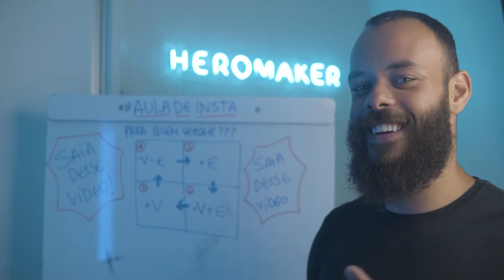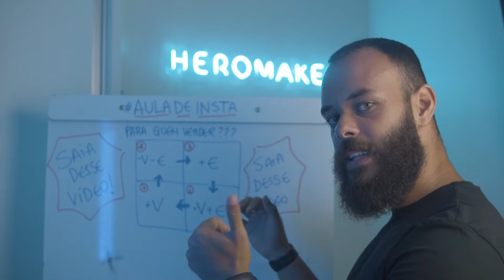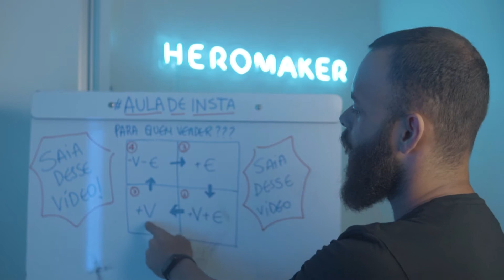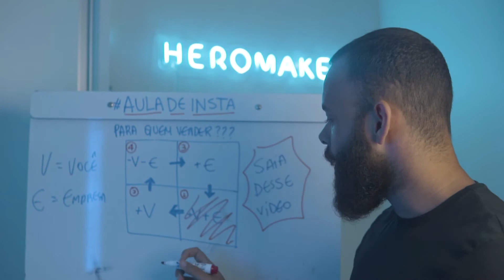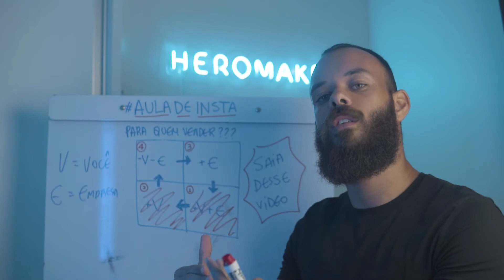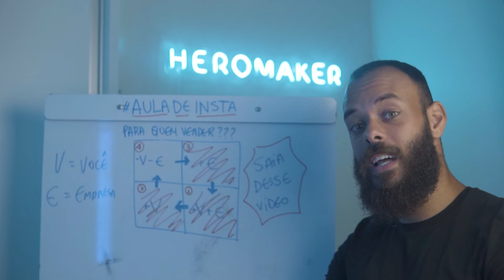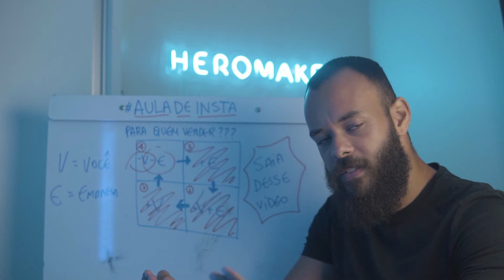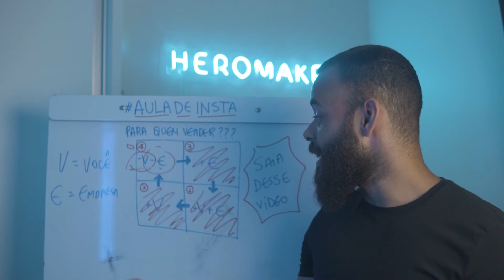PRA QUEM VENDER NO INSTAGRAM? | Marcos Ferreira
😄 Woooow, Marcos Ferreira aqui! E nesse vídeo eu te mostrei 4 passos para você vender no instagram!

🙃Gostou do conteúdo, comenta ai em baixo!

Respondo 100% das mensagens no Instagram, manda a sua, vou ficar muito feliz em te responder!

MARCOS FERREIRA FOTOGRAFIA
MARCOS FERREIRA FOTOGRAFIA
MARCOS FERREIRA FOTOGRAFIA

marcos ferreira
marcos ferreira
marcos ferreira